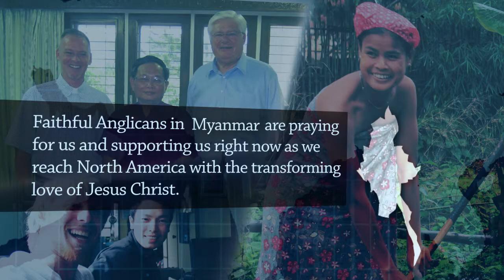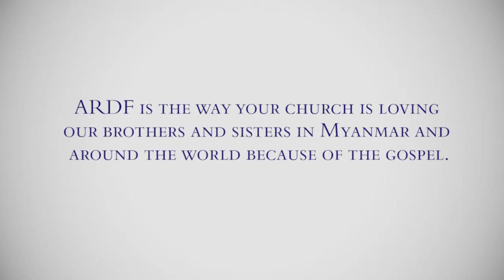A Message from The Archbishop of Myanmar, The Most Rev. Stephan Than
A Message from Our Anglican Family in Myanmar: Faithful Anglicans in Myanmar are praying for us and supporting us right now as we reach North America with the transforming love of Jesus Christ.

Sadly, one quarter of Myanmar's 61 million people live in extreme poverty. But through ARDF, Anglicans here in North America have empowered local churches in Myanmar to transform their own communities through micro-loans, agricultural training, pre-schools, and vital healthcare.

We are directly connected to Anglicans in Myanmar because we share one faith and one savior.

ARDF is the way your church is loving our brothers and sisters in Myanmar and around the world because of the gospel.

Powerful Partnerships. Transforming our World.